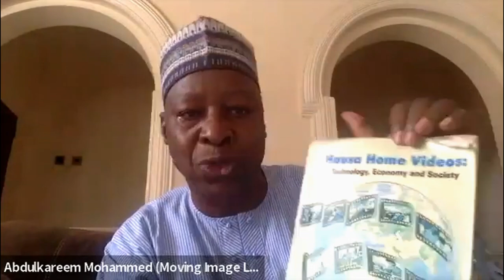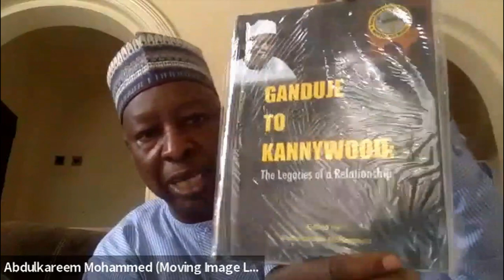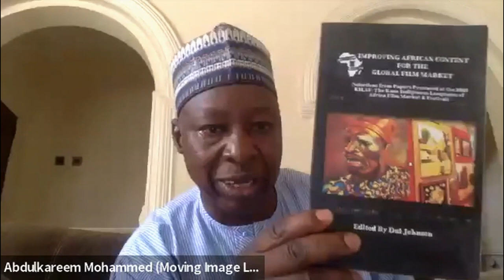Interview with Alhaji Abdulkareem Mohammed at the Filmmakers Forum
On Saturday, 14th May, 2022, the Filmmakers' Forum hosted an interview with Alhaji Abdulkareem Mohammed, filmmaker, MD of Moving Image Ltd. and founder/CEO of Kano Indigenous Languages Film Market and Festival (KILAF). The interview was held online via the Zoom platform.